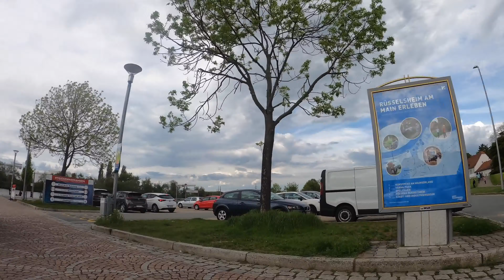🇩🇪 2021（4K60）德国 | 小镇Rüsselsheim | Opel欧宝汽车诞生地 | Live And See Germany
Live And See Germany带您看真实美丽的德国。点开字幕会有更多信息。有任何想法，欢迎给我们留言。
拍摄于2021年5月。